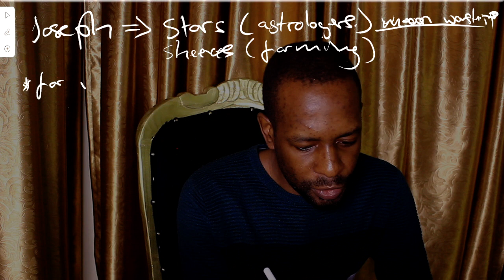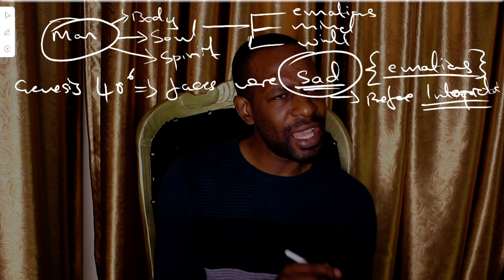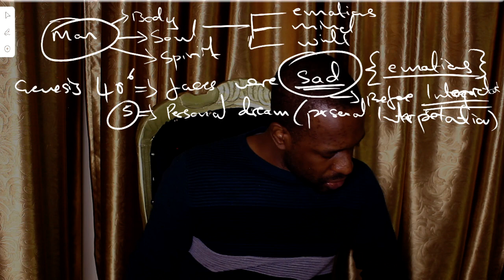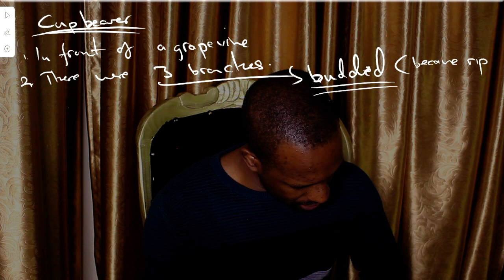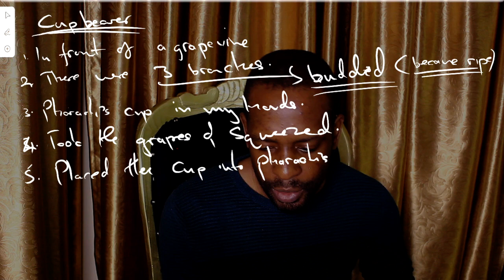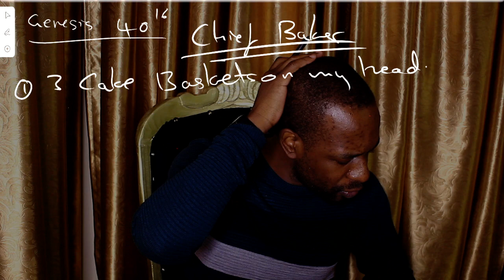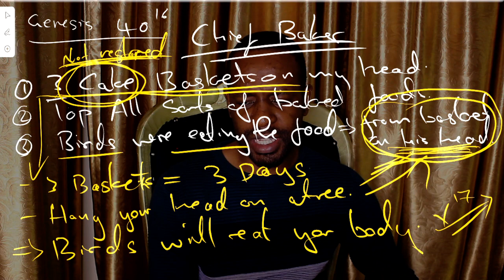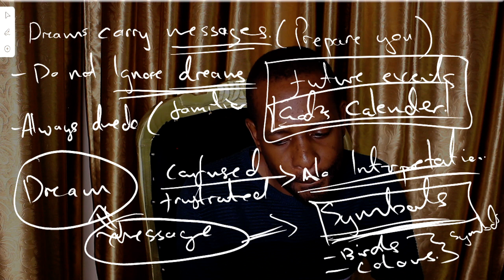How To Interpret Symbolic Dreams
we apologise for the audio in the first 18 minutes, but enjoy the teaching. You will learn deep spiritual secrets.